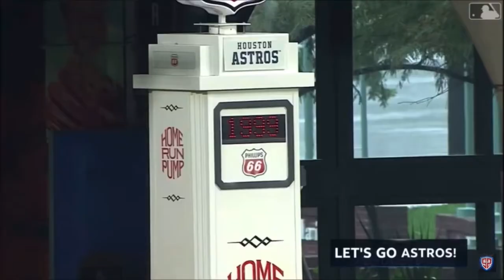Welcome to the jays!! George Springer-“That way”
I wanted it this way